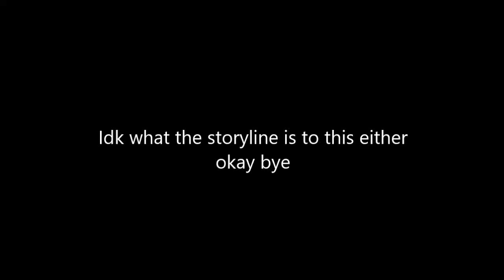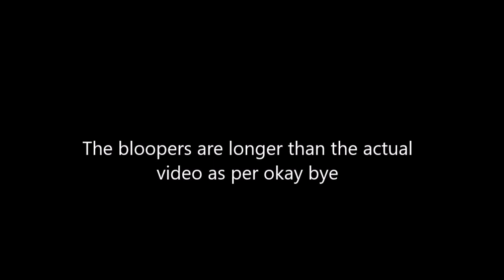A DAY IN THE LIFE OF KARMA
Yeah the storyline confused me too just accept it and move on.
Also Max stop stealing my phone.